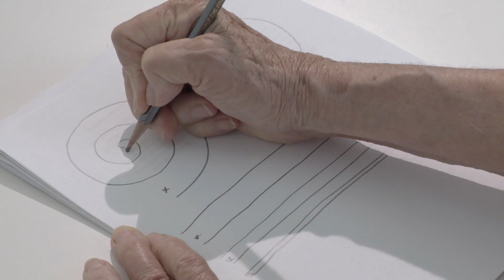Julia's story - Sperling Neurosurgery Associates Testimonial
Julia's family has a history of central tremors. She tried medications but they had no effect on the tremors. What she wanted was to be able to write notes and lists again- and Sperling helped her do that.